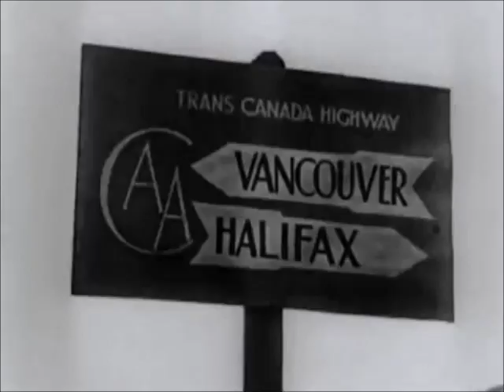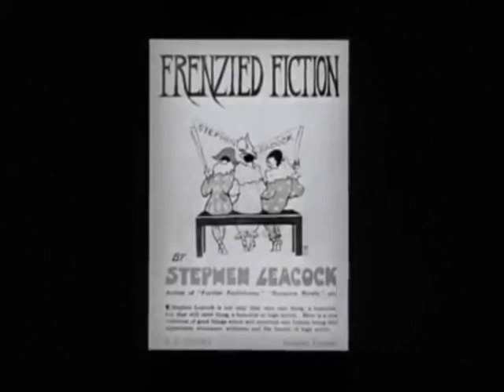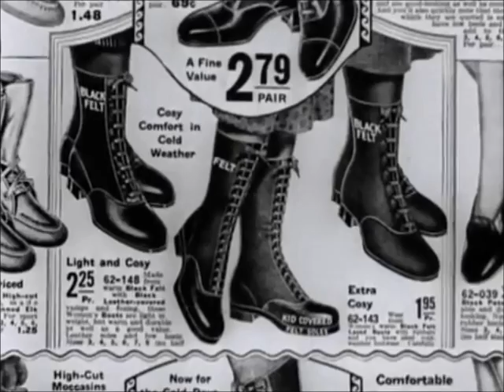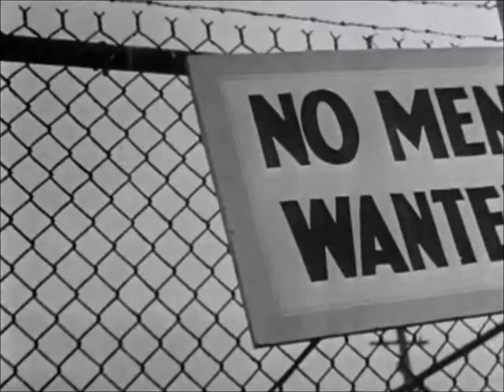Canada Between Two World Wars